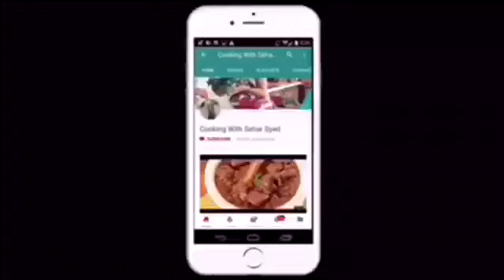Achari Bhindi Masala/Bhindi Karahi Mazedar/Urdu Recipes/Masala Achari Bhindi/Pakistani Food Recipe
Achari Bhindi Masala in Urdu/Bhindi Karahi Mazedar /Masala Bhindi ki Sabzi in Urdu/Pakistani Recipe in Urdu By Sehar Syed